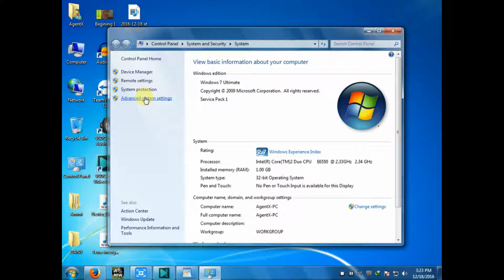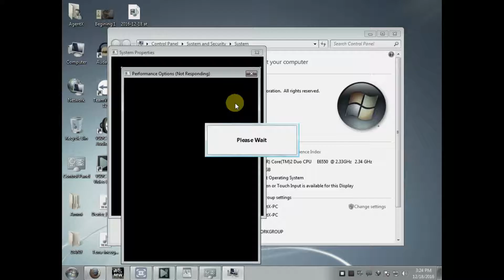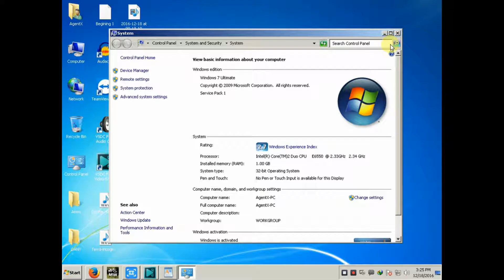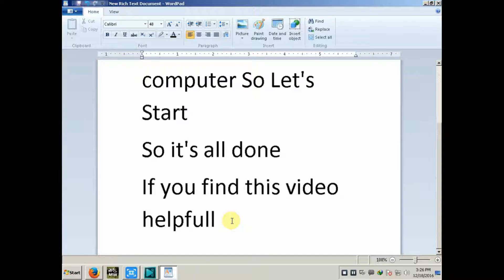How to speed up your computer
In this video I will Show you how to speed up your computer So watch this helpful content till End